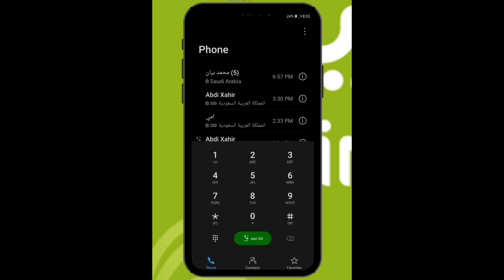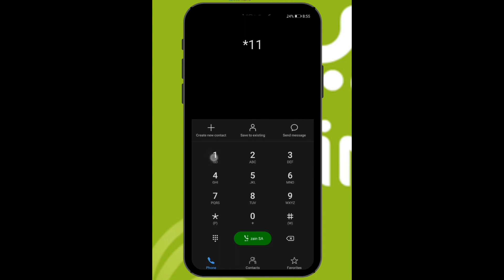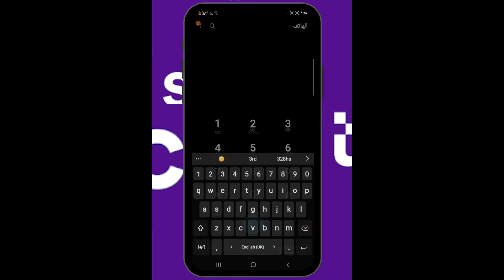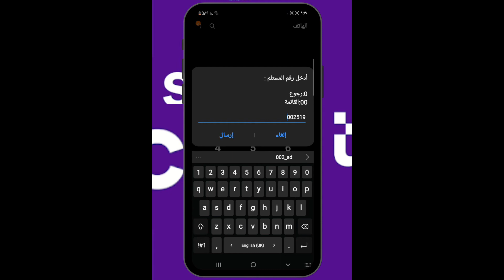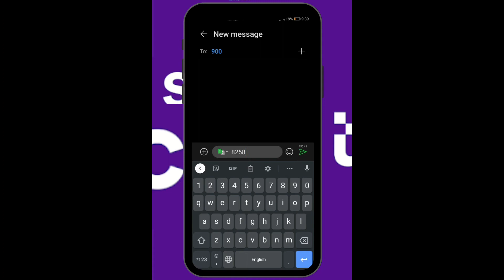mallaqa akkamitti biyya ergan ?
mallaqa kardii saudi irra gara biyya ergan stc mobily zain chatgpt #2023